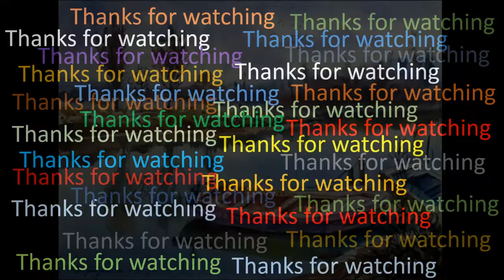Drawing a beautiful lake | Drawing tutorial | Water color drawing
Here is a water color drawing of a beautiful lake. You may learn how to draw a beautiful lake.
Video edit: SP Video Production House